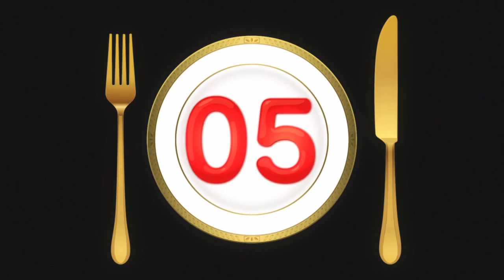"I'm one of the Totsuki Elite Ten. The Seventh Seat, Isshiki Satoshi"